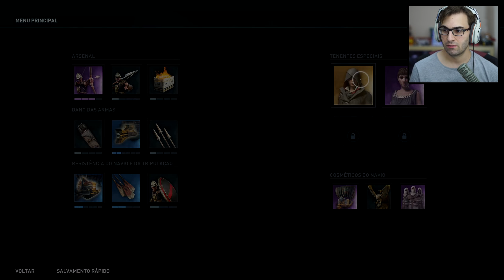ASSASSIN'S CREED ODYSSEY #27 - A Verdadeira História de Odessa! (Gameplay em Português PT-BR)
Vídeo gameplay do jogo Assassin's Creed Odyssey, novo game da famosa franquia - dublado e legendado em Português PT-BR e disponível para PC, Xbox One e PS4.

Assassin's Creed Odyssey trata da Odisséia pessoal de algum dos protagonistas - podemos escolher dentre Alexios e Kassandra. O jogo se passa na Grécia Antiga e retrata conflitos dentre Esparta e Atenas.

Caixa Postal BRKsEDU:
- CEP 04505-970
- São Paulo - SP
- Brasil